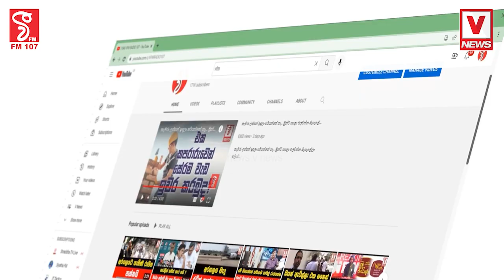ගත්තු ණය ගෙවාගන්න බැරිව ඉන්නව්‍යාපාරිකයින් ගැන ඉස්සෙල්ලම බලන්න ඕන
බැංකුත් අසරණයි
ගත්තු ණය ගෙවාගන්න බැරිව ඉන්න
ව්‍යාපාරිකයින් ගැන ඉස්සෙල්ලම බලන්න ඕන
මිනිස්සු හරි අසරණයි